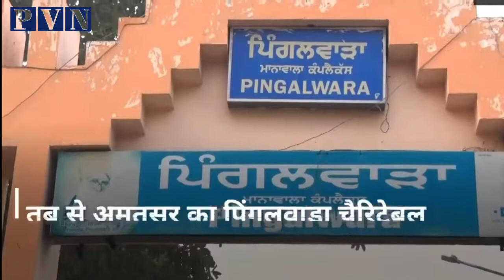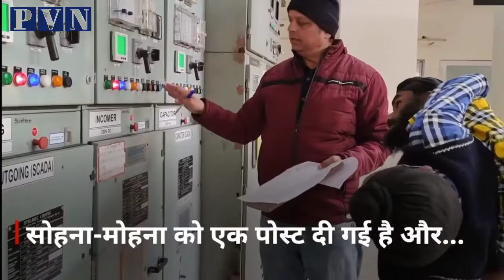Conjoined Twins सोहना और मोहना को Punjab सरकार ने दी नौकरी, कितनी सैलरी मिलेगी?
पंजाब के रहने वाले सोहना और मोहना जुड़वां भाई हैं. इनके शरीर का निचला हिस्सा आपस में जुड़ा हुआ है. दोनों भाई बेहद खुश हैं क्योंकि उनकी नौकरी पंजाब स्टेट पावर कॉरपोरेशन में लग गई है. सोहना और मोहना को बचपन में ही उनके माता-पिता ने छोड़ दिया था. तब से अमृतसर का पिंगलवाड़ा चैरिटेबल ट्रस्ट ही उनका घर है. सोहना और मोहना जब दो महीने के थे तब उन्हें ट्रस्ट में लाया गया था. यहीं उन्होंने पढ़ाई भी की और वो अपनी नौकरी का श्रेय भी ट्रस्ट को देते हैं. दोनों भाइयों को एक पोस्ट दी गई है और उन्हें हर महीने बीस हज़ार रुपए वेतन दिया जाएगा.
Born on June 14, 2003, Shona Mohna (18) are two conjoined brothers who share all vital organs except heart and are conjoined below the torso. Abandoned by their parents right after their birth, the twins are being looked after by the Pingalwara society, located on the outskirts of Amritsar. As the seperation of two would cause sacrificing one, the two feel complete together. AIIMS doctors also stated that their seperation could have also led to vascular and neurological loss of the lower limbs of the surviving baby.

Aspiring to become singers, though Sohna Mohna feel special when people come to them and click selfies, they don't want an eye of sympathy on them. Known as pranksters during thein growing years, they are also skilled in repairing electric appliances.

PVN News24 Offlcial Channel which covers latest news in Hindi
pvn _tech

About Us: PVN News is the country's most trusted Hindi News Channel. PVN News covers the latest news in Politics, Nation, World, Entertainment, Bollywood, Business, and Sports categories and delivers reliable information across all platforms - TV, Internet, and Mobile. I